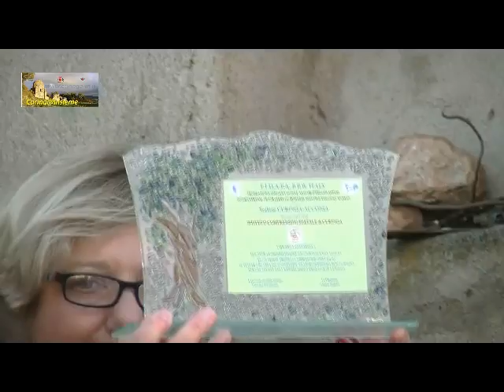CURINGA - “Il Laboratorio Dell’ Olio”.FIDAPA, Istituto Comprensivo Statale-15 11 2014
Una splendida giornata, dopo il rinvio della settimana scorsa dovuto al la pioggia incessante, ha permesso ai ragazzi delle prime classi della media di partecipare alla giornata “Il Laboratorio Dell’ Olio”.
Un’ esperienza nuova e stimolante per  tutti i ragazzi . La FIDAPA insieme all’ Istituto Comprensivo Statale di Curinga, e con la squisita ospitalità della signora Michelina Maria Panzarella, proprietaria dell’Azienda Agricola medesima, hanno fatto vivere ai ragazzi un percorso didattico educativo sul campo.
Ed è proprio l’esperienza diretta dei ragazzi, a rendere un momento anche ludico in un momento educativo e formativo. La dirigente scolastica dott.ssa Natalia Majello e la presidente della FIDAPA dott.ssa Caterina Gimigliano, hanno condiviso ancora, come in altre occasioni, spesso coinvolgendo anche i genitori, esperienze didattiche significative non stereotipate.
“Il Laboratorio Dell’ Olio” ha visto i ragazzi alle prese con la raccolta delle olive dagli alberi, il trasporto al vicino oleificio aziendale dove si è provveduto alla molitura delle stesse. I ragazzi interessatissimi, hanno seguito con entusiasmo le varie fasi della lavorazione: frantumazione, gramolatura, separazione, fino ad arrivare “magicamente” al prodotto finito: un’eccezionale olio extra vergine.
 Una bella mattinata vissuta con vivo interesse dagli insegnanti, che hanno accompagnato gli alunni delle prime classi e da alcune socie FIDAPA che hanno trascorso una esperienza unica ed inusuale.
La dirigente scolastica dott.ssa Natalia Majello e la presidente della FIDAPA dott.ssa Caterina Gimigliano, al termine della visita hanno voluto offrire alla proprietaria Michelina Maria Panzarella, una targa ricordo per l’ istruttiva e interessante visita nella Azienda Agricola.
Cesare Natale Cesareo